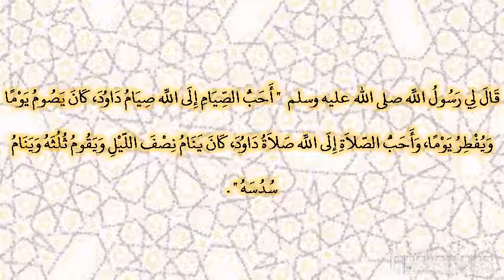صحيح البخارى - كتاب أحاديث الأنبياء - 3420 - باب أحب الصلاة إلى الله صلاة داود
حدثنا قتيبة بن سعيد، حدثنا سفيان، عن عمرو بن دينار، عن عمرو بن أوس الثقفي، سمع عبد الله بن عمرو، قال قال لي رسول الله صلى الله عليه وسلم ‏  "‏ أحب الصيام إلى الله صيام داود، كان يصوم يوما ويفطر يوما، وأحب الصلاة إلى الله صلاة داود، كان ينام نصف الليل ويقوم ثلثه وينام سدسه ‏"  ‏‏.‏